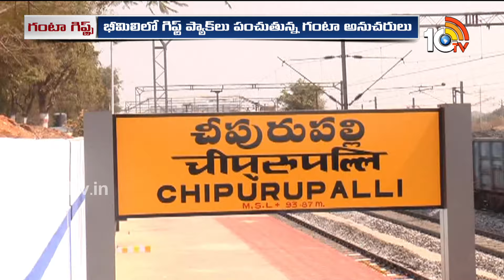గంటా మనసులో ఏముంది? | Ganta Srinivasa Rao Contest Place | Ap Politics | 10TV News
10TV is one of the Largest Content producing Telugu News Channel in Telugu States. Its one of the leaders in the production and broadcasting of un-biased and comprehensive news.
10TV offers round the clock coverage of latest breaking news and unique mix of news bulletins, current affairs and Entertainment programmes.
10TV Youtube Channel offers Latest News from Telugu States, Politics, Entertainment, Health, Sports Lifestyle, Devotional, National News, International News and lot more.!

హాయ్,
10టీవీ యూట్యూబ్ చానల్‌కి స్వాగతం. 10టీవీలో ప్రసారమయ్యే కథనాలతో పాటు ఆసక్తికరమైన మరెన్నో అంశాలను 10టీవీ యూట్యూబ్ చానల్లో మీకు అందిస్తాం. మా వీడియోలలో మీకు నచ్చిన వాటిని మాకు తెలియజేయండి. అలాంటి మరిన్ని కథనాలను మీకు అందించేందుకు ప్రయత్నిస్తాం. నచ్చిన వీడియోలను మరింత మందికి షేర్ చేయండి. చానల్‌ను సబ్‌స్క్రైబ్ చేయడం మరిచిపోకండి. ధన్యవాదములు.!